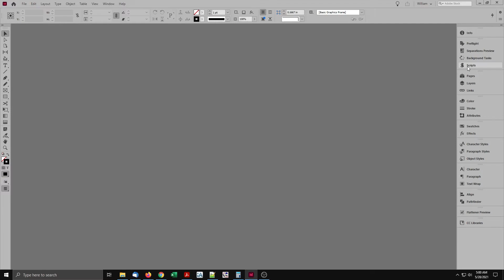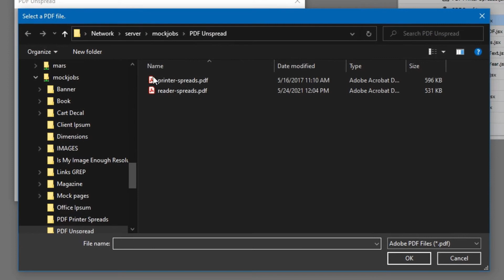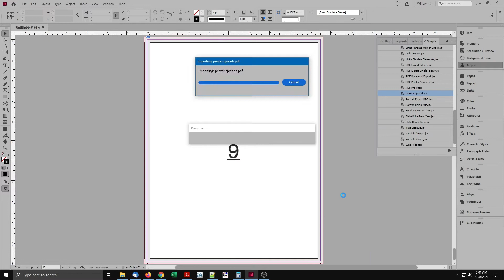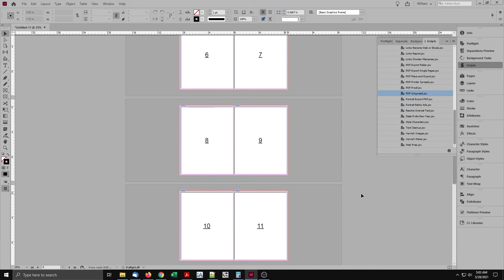InDesign Script PDF Unspread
JavaScript for InDesign places PDFs in reader spreads or printer spreads into an InDesign document and splits the spreads apart, back to single pages. Video tutorial is Windows. Script works the same both macOS and Windows.

- Creates an InDesign document sized to match input PDF
- Option to include bleed
- Convert a PDF in printer spreads back to single pages
- Convert a PDF in reader spreads back to single pages
- User-configurable localization